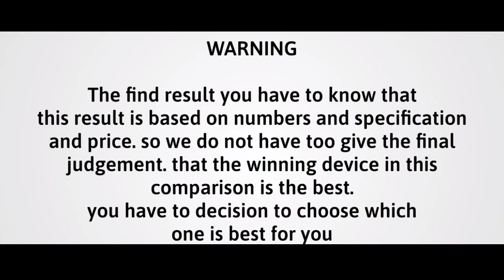Samsung Galaxy S23 Ultra vs iPhone 14 Pro Max Which one is best